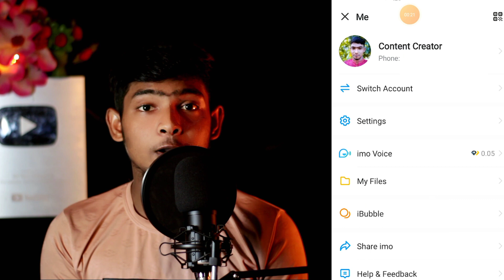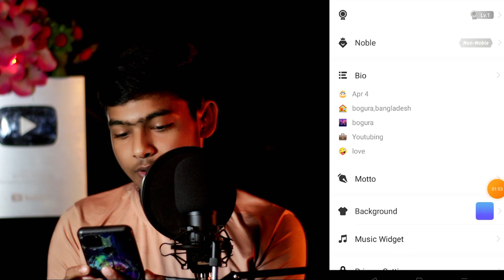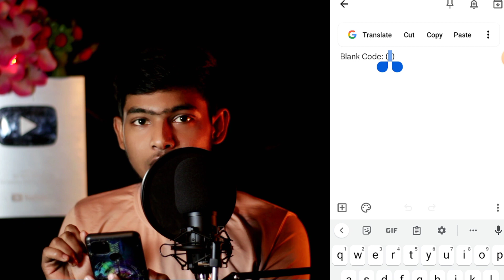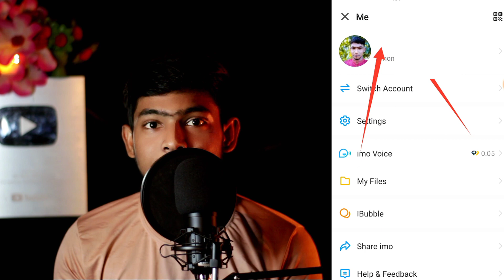নাম ছাড়া ইমো আইডি কিভাবে তৈরি করবেন?How To Make Blank ID On IMO || Imo Blank Name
Blank Code: ( ️️️️️️️️️️️️️️️️️️️️️️️️️️️️️️️️️️️️️️️️️️️️️️️️️️️️️️️️️️️️️️️️️️️️️️️️️️️️️️️️️️️️️️️️️️️️️️️️️️️️️️️️️️️️️️️️️️️️️️️️️️️️️️️️️️️️️️️️️️️️️️️️️️️️️️️️️️️️️️️️️️️️️️️️️️ )

Hello 🤗 বন্ধুরা কেমন আছেন সবাই!

আজকের এই ভিডিওতে আমি আপনাদেরকে দেখিয়ে দিয়েছি যে নাম ছাড়া ইমু আইডি তৈরি করবেন কিভাবে?

না টেনে সম্পূর্ণ ভিডিওটি মনোযোগ সহকারে দেখতে থাকুন আর আমাদের ভিডিওটি ভালো লেগে থাকলে অবশ্যই ভিডিওতে লাইক করবেন কমেন্ট করে জানাবেন ভিডিওটি কেমন হয়েছে।